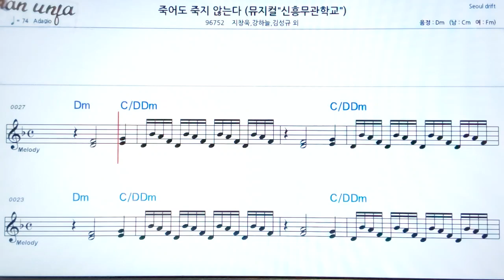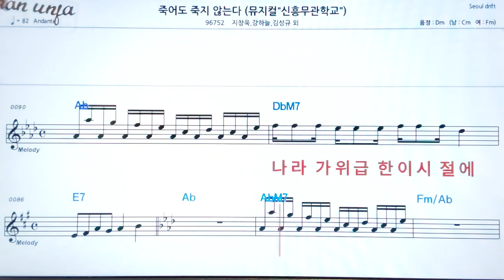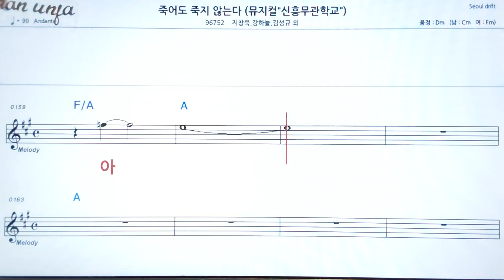죽어도 죽지 않는다/지창욱*장하늘👍악보, 기타 코드,가사,Karaoke*가라오케 반주